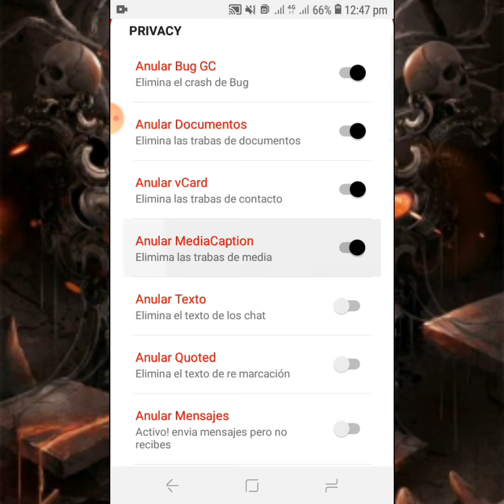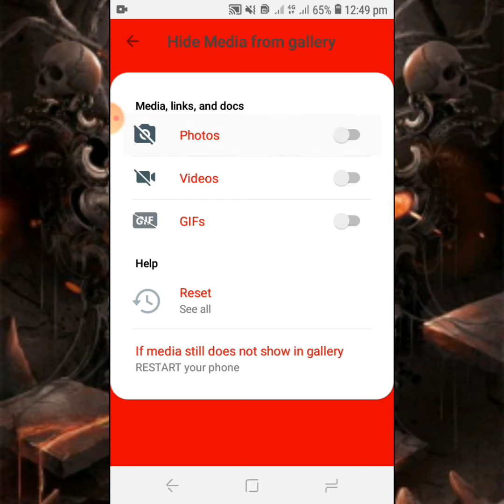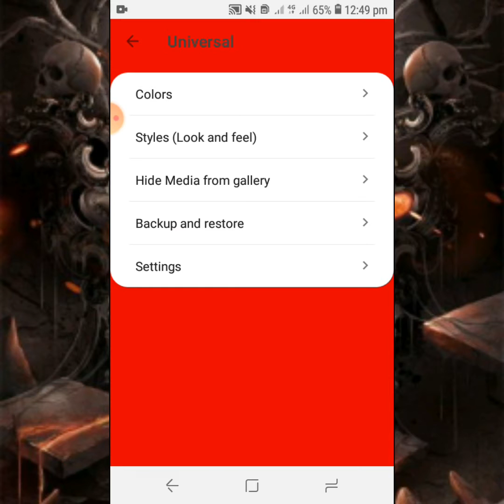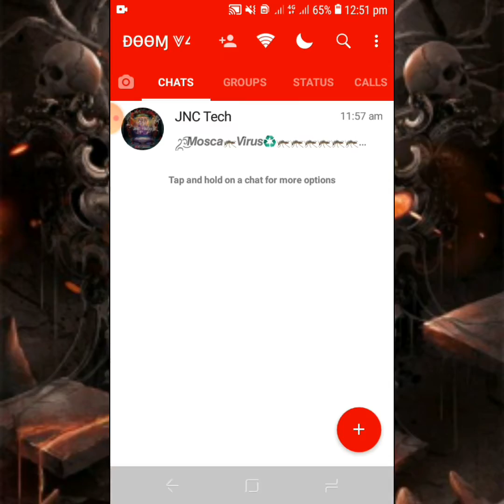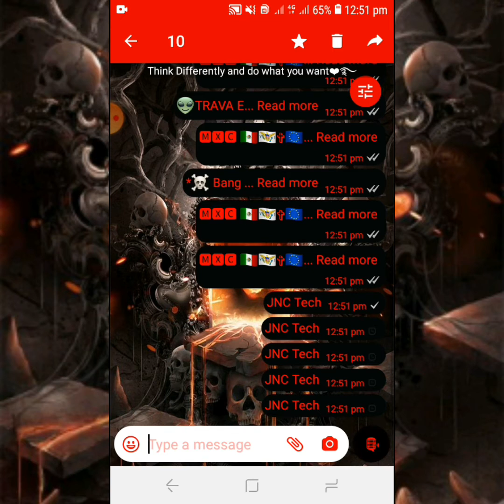ĐØØM V4 Whatsapp | Full Inmune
JNC Tech

𖤍Anti Delete Status
𖤍Hide View Status
𖤍Anti Delete Message
𖤍Whatsapp Lock
𖤍Whatsapp Chat Lock
𖤍Whatsapp Chat Hide
𖤍No Spam Lag
𖤍Modificar Chat
𖤍Message Schduler
𖤍Hide Media from Gallery
𖤍Font Style
𖤍Broadcast Message to Groups
𖤍Multi Account
𖤍Launcher Icons
𖤍Change Notification Icon
𖤍Doom V4 Whatsapp Themes